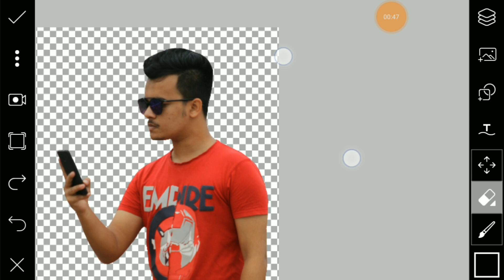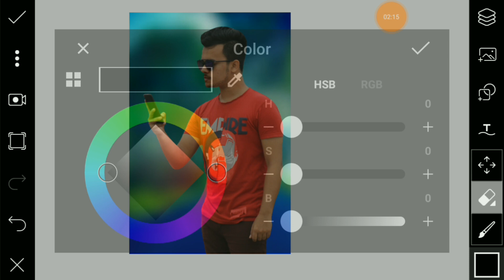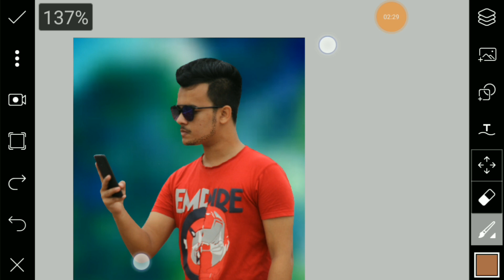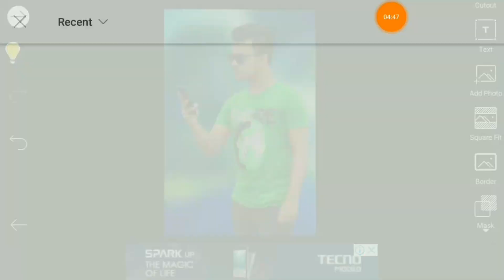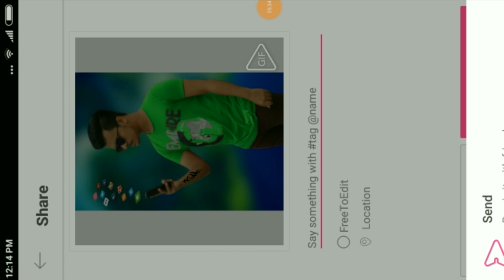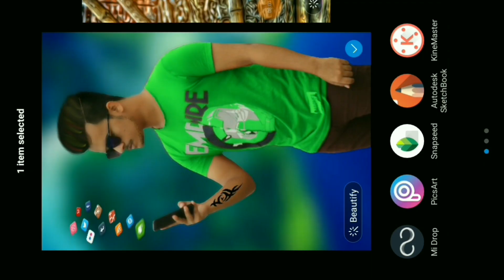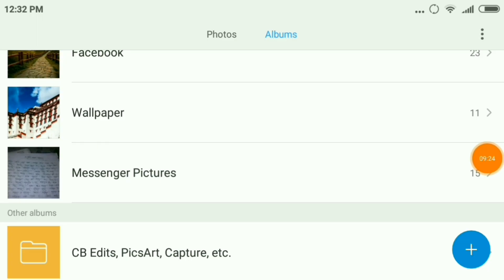Picsart new tutorial Bangla||Picsart manipulation Editing||Alone boy||Likhon Sarwar Edits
Hey guy's Please support me. 🙏🙏🙏🙏🙏🙏🙏🙏🙏

Hi guy's
I'm Likhon Sarwar.
In this video I'm showing you Picsart tutorial..New Alone boy Editing..New manipulation Edits..And look like a Real CB..
CB Editing is always best editing...
I also teach you many photo editing tutorial...